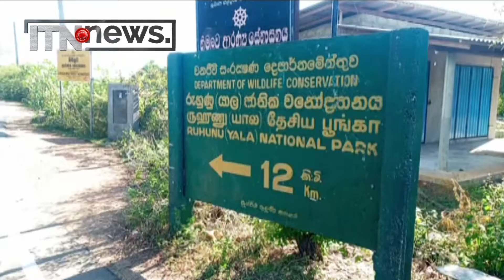යාල විනාශයට ඇද දමන්න හදන කබානා හෝටලය